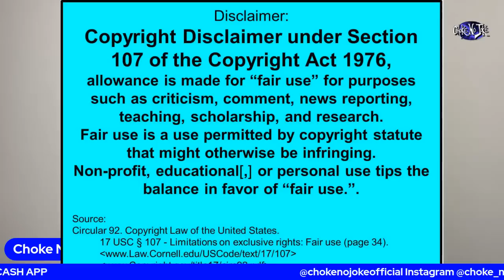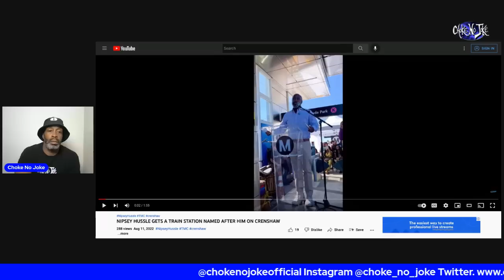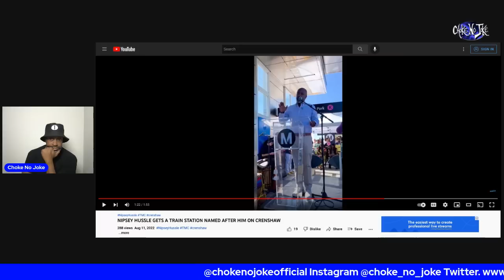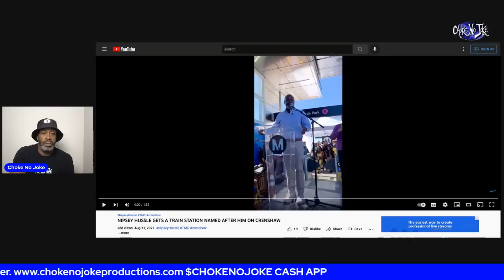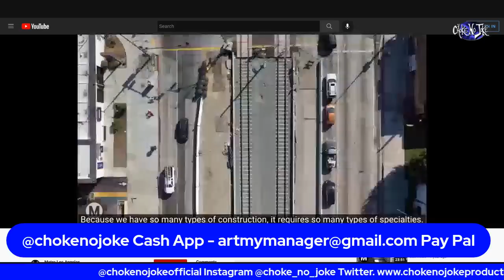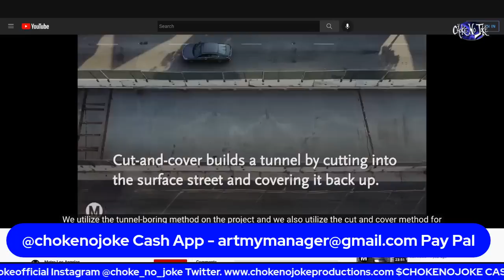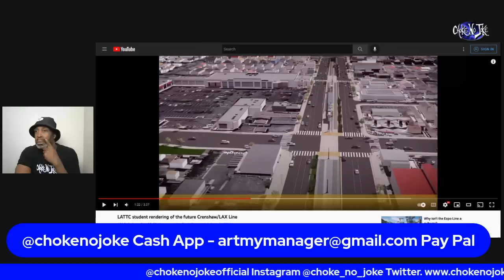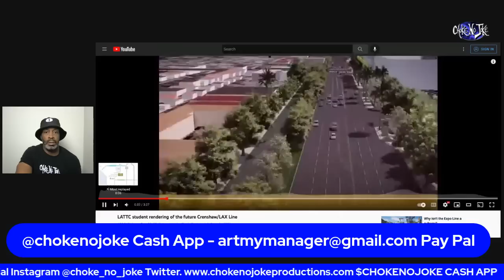DID NIPSEY HUSSLE GET KILLED LIKE IN “WHO’S THE MAN?” FOR PROPERTY? - CHOKE NO JOKE